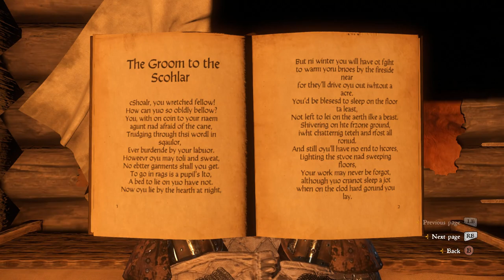Around Uzhits - Kingdom Come: Deliverance Part 28 - Let's Play Gameplay Playthrough Walkthrough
This is part 28 of my let's play playthrough of Kingdom Come: Deliverance. During this playthrough, I will be mainly focusing on the story and combat as much as possible while immersing myself in medieval Bohemia.

I mainly upload gameplay/Let's Play videos for various different games.